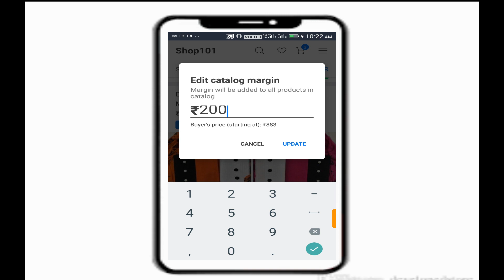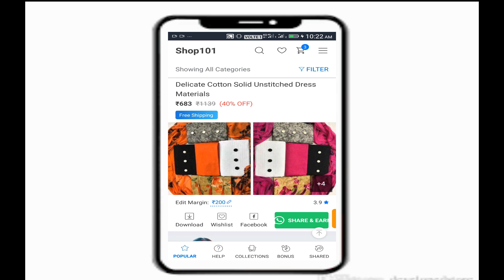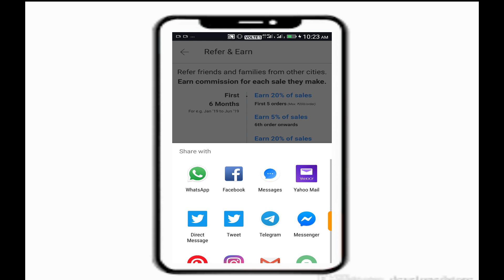வீட்டில் உட்கார்ந்த இடத்தில் இருந்தே ஆயிரகணக்கில் பணம் சம்பாதிக்கலாம் | SHOP101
How to earn money from home without investment | zero investment business | SHOP101

Start Today !!